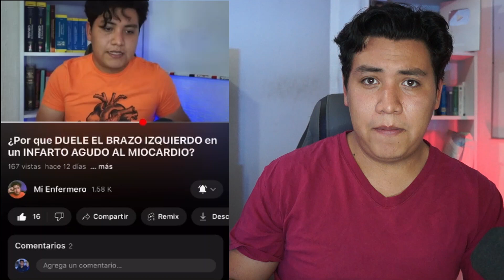TODOS SOMOS ENFERMERIA CUMPLE 3 AÑOS | ESTO es TODO LO QUE HAGO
ente, los medicamentos siempre deben prepararse en el entorno farmacéutico.

CHECA ESTA LISTA DONDE TE DEJO LOS CONSEJOS QUE TE DOY PARA ESTUDIAR LA ENFERMERIA